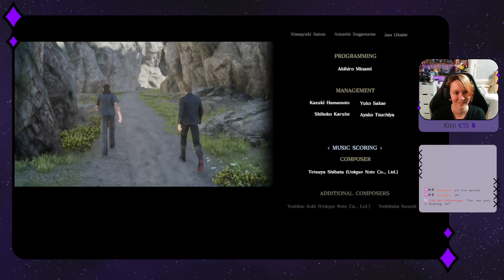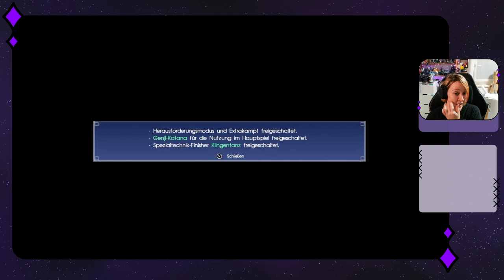Final Fantasy XV - Episode Gladio - Part 2